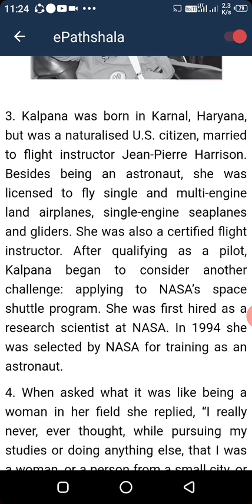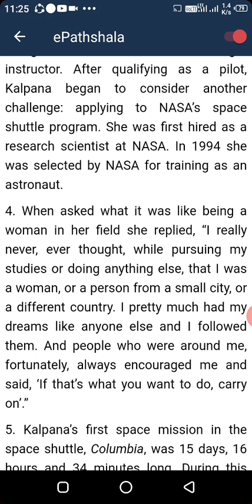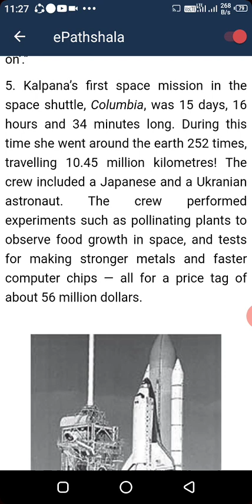6th Kalpana Chawla Lecture 2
6th Kalpana Chawla Lecture 2
 video from S.P.M Tasmkuhiroad